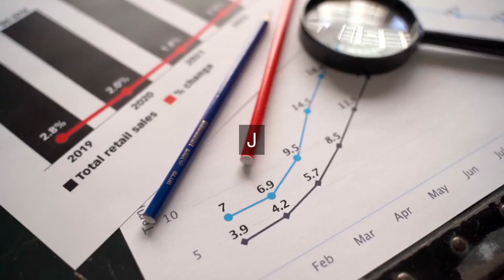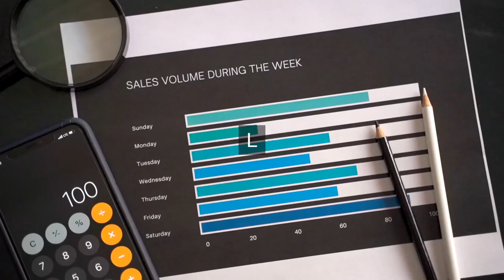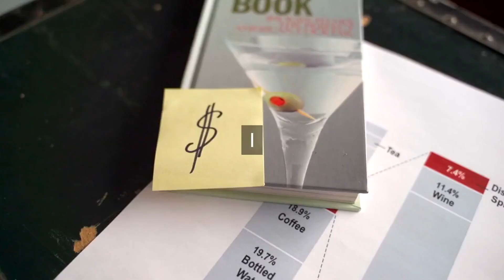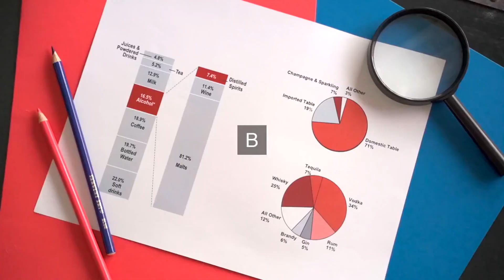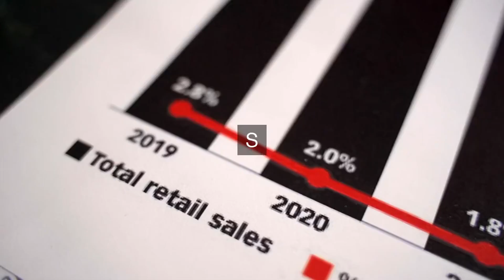Scaling Sales for Growth: Closing High-Value Deals in B2B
Scaling Sales for Growth: Want to crack the code of closing high-value deals in B2B sales? In this video, we'll reveal the secrets to scaling sales for growth, covering the best practices and strategies to nail those lucrative deals. From crafting compelling pitches to navigating complex sales cycles, we'll dive into the tactics and mindset shifts needed to succeed in B2B sales. Whether you're a seasoned sales professional or just starting out, this video will equip you with the knowledge and confidence to close more deals, faster and more efficiently. So, what are you waiting for? Press play and start growing your sales today!